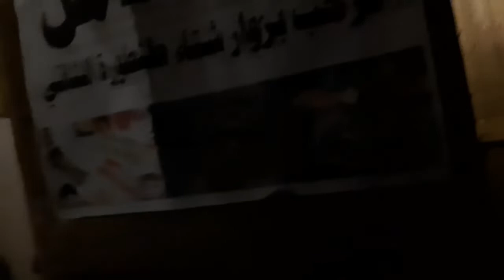MALEM-MALEM LiHAT PAMERAN SEJARAH TENTURAH AL ULA LIHAT YANG ANU??? DIPOJOKAN GELAP??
As wb selamat malam teman teman kali ini saya liat pameran tenturah  barang kerajinan jaman dulu ikutin yu shere komen like ya

INTIP ORANG LAGI ANU DI POJOKAN GELAP